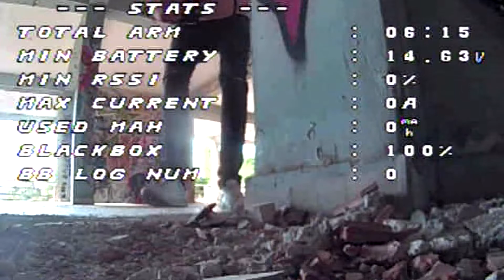My FPV spot Ξενία | Sparth | #1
Πρώτη μου φορα & πρώτη  πτηση σε τετοιο σημειο
spot σημερα
ξετρελαθηκα και με το μερος το οποιο ειναι μεσα στη Σπαρτη
και δεν το ειχα σκεφτει να πεταω εκει
αλλα και με τιw σχετικα καλες "ικανοτητες" μου για ενα τετοιο μερος
Σαφώς και οι προπονήσεις μου  θα γινονται συχνοτερα εκει για την καλητερη εξελιξη μου πανω στο fpv

Χαρά μου να ακούω ιδέες για μελλοντικά βίντεο που θα θέλατε να κάνουμε
Υπενθυμίζω είμαστε νέο κανάλι ..

Edit : Takis Sakellaropoulos
Pilot: Takis Sakellaropoulos
Edit program :EdiusPRO7

                               _Equipment_

 GoPro Hero 4 Session
Hero+
Radio : FrSky taranis x9D
Goggles: FatShark HD3 module achilles and furious antenna

                                    Quad1_
Frame : Realacc X210
Motors: Tiger Motor Air 40 2450KV
Props: 5045
Fc: Fury Diatone  F3S
ESC:  Wraith32 35A BLHeli (  I THINK THE BEST ESC EVER )
Camera:  Runcam Swift
VTX: TBS Unify Pro HV )
                            Quad 2_ (new)
Frame: Dragon X5
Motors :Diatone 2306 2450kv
Camera: foxeer mini
Esc: mamba 4 in 1 40A
Vtx: TBS unfy pro
Receiver : XM

Battery :Tattu LiPo  1550 mAh 75C  ( 4 ) &
4S 1500mAh 75C Acehe ( 2 )